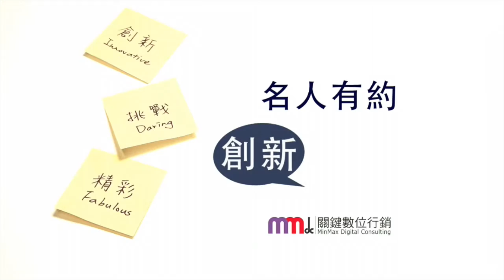【MMdc 愛的便利貼】《第8集》Ann'S 品牌總監安恆璇/品牌行銷經理安珮綺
【MMdc名人有約 x 創新便利貼】這次邀請到二位美女來MMdc玩‹愛的便利貼›，竟然抽到＿＿＿！一起考驗了主持人MMdc執行長Ruby和二位Ann'S美女來賓的臨場反應，秒答題啊！

MMdc關鍵數位行銷舉辦『數位名人沙龍-領袖對談』，主要希望號召跨界跨業領袖齊聚一堂，並打造一個實體的人際關係交流空間，共同創造激盪出更多創新、異業合作及策略聯盟的火花。每次的『數位名人沙龍-領袖對談』，MMdc都會邀請各界具創新模式的名人進行專訪，聊聊他們的創新觀點或創業故事。